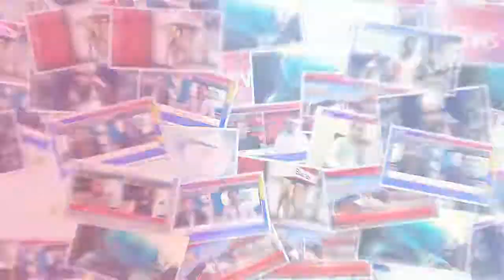Depalpur : government girls elementary shool bunyadi sahuliyaat se mahroom